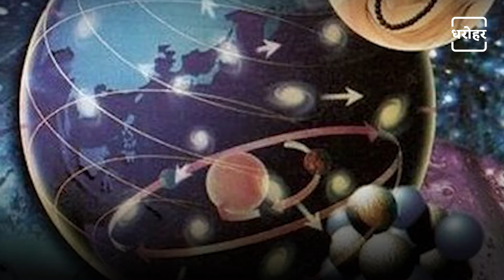The Sages Of Ancient India Told The Secrets Of Astronomy |भारत के ऋषियों ने बताए खगोल-विज्ञान के राज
The sages of ancient India had told thousands of years ago the secrets of astronomy, whose discovery is claimed by today's scientists. The theory of gravity and the events of the Earth's rotation on its axis was told 1000 years ago by Indian scientists,  in this video of the NEWJ Dharohar see the secrets of astronomy told by the sages of India.

प्राचीन भारत के ऋषियों ने हजारों वर्ष पहले ही बता दिए थे खगोल-विज्ञान के राज, जिनकी खोज का दावा आज के वैज्ञानिक करते हैं।  गुरुत्वाकर्षण का सिद्धांत और पृथ्वी के अपनी धुरी पर घूमने की घटनाएं 1000 साल पहले बता दी गई थी भारतीय वैज्ञानिकों द्वारा NEWJ धरोहर के इस वीडियो में देखिए भारत के ऋषियों द्वारा बताए खगोल-विज्ञान के राज

𝐖𝐞𝐛: 𝐡𝐭𝐭𝐩𝐬://𝐰𝐰𝐰.𝐭𝐡𝐞𝐧𝐞𝐰𝐣.𝐜𝐨𝐦